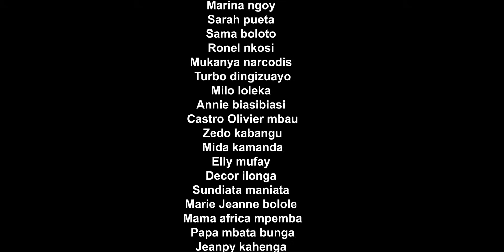LES COULISSES DU PALAIS| ÉPISODE 3| FILM CONGOLAIS 2024 | GUESHO SPOON | BELLEVUE| DACOSTA| TURBO